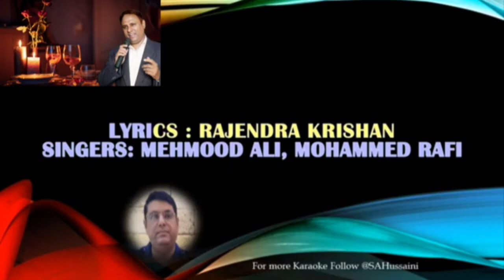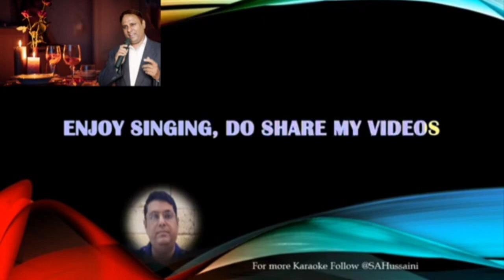karaoke, mahebooba mahebooba bana lo mujhe dulha, singer Irfan motiwala,